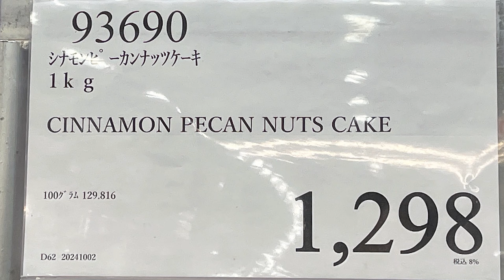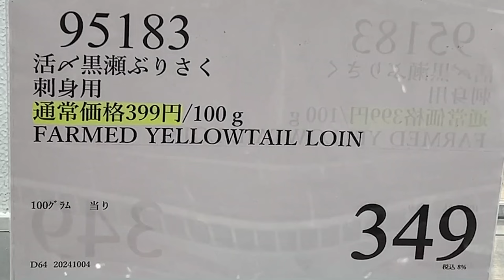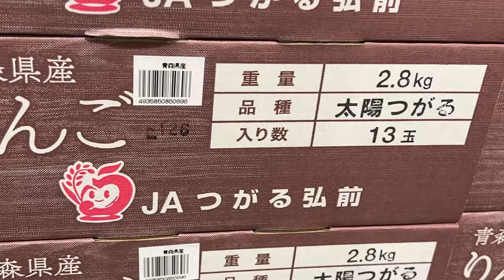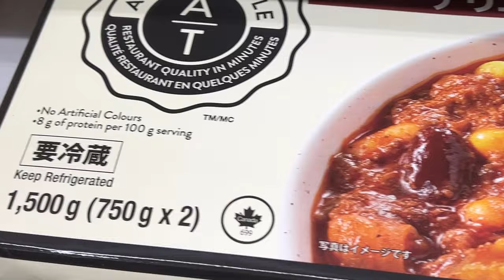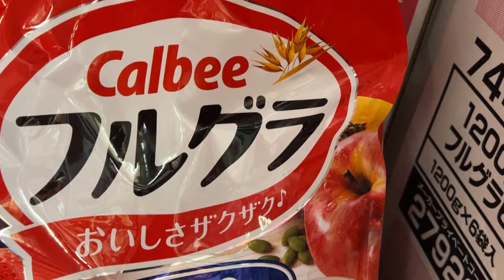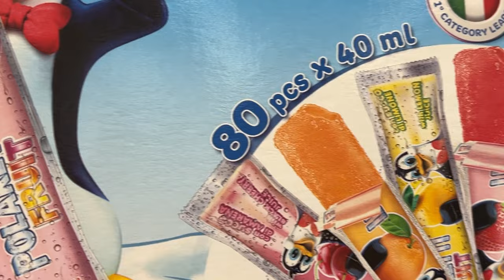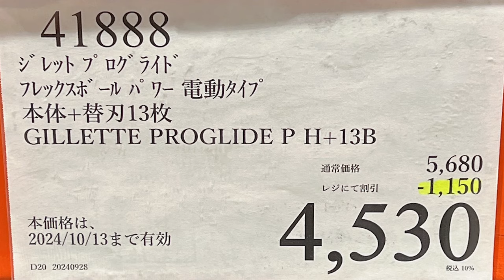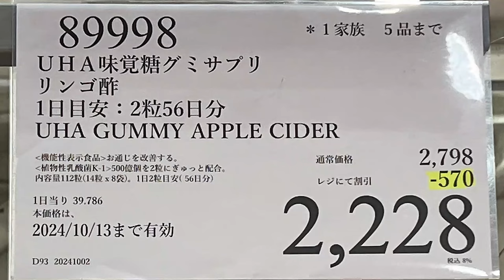【コストコセール情報】10月1週目-週末-前編 食品 生活用品 パン 肉 お菓子 キャンプ キッチン おすすめ 最新 クーポン 購入品